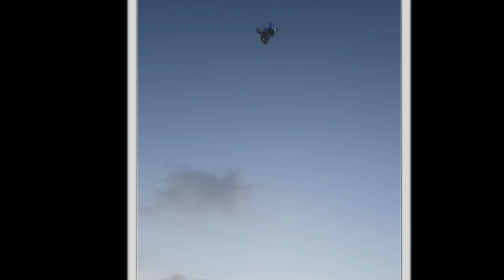Monkey flies San Diego Bay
Stop monkeying around and Fly.